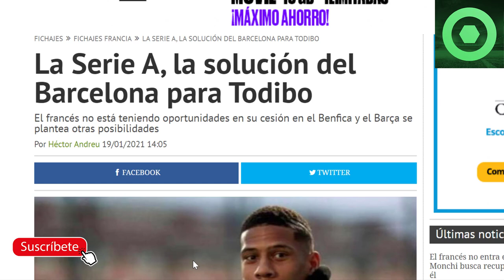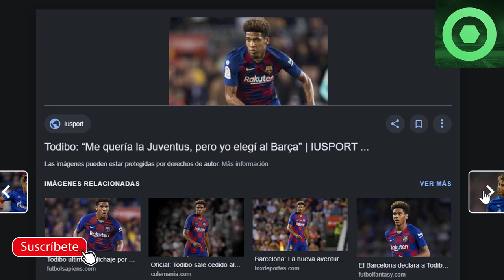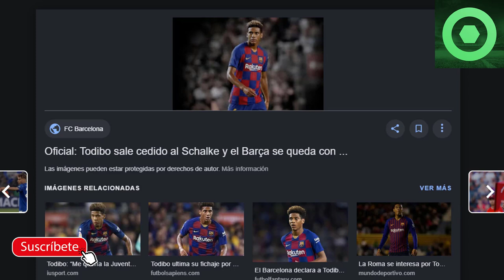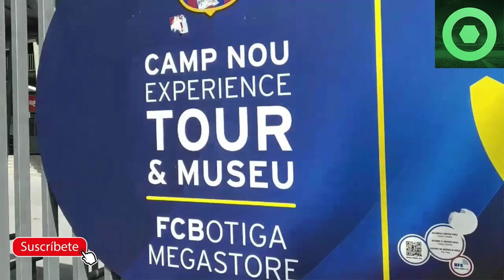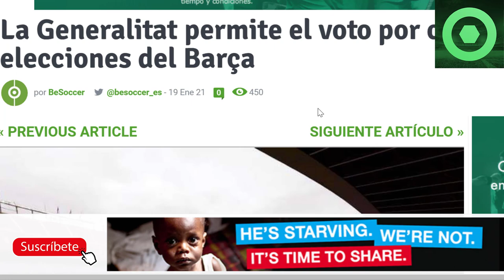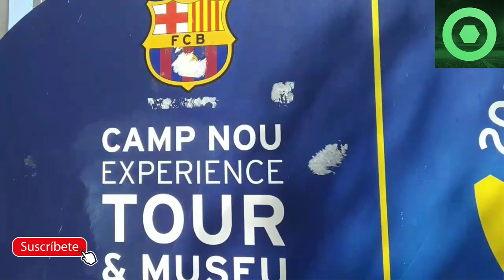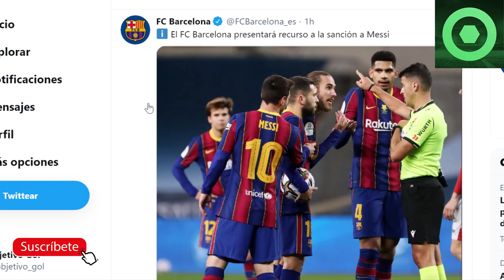🔴SE LÍA con el CASTIGO a MESSI ⚽NUEVO ANUNCIO de LAPORTA 🔥ELECCIONES FC BARCELONA, ¡GRAN NOTICIA! 🔥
Fuentes:
besoccer
fcbarcelonanoticias
fichajes net
fichajes com